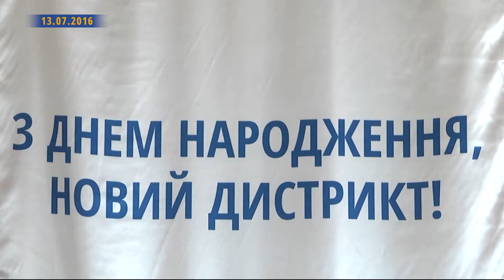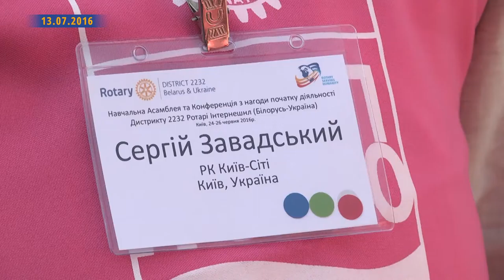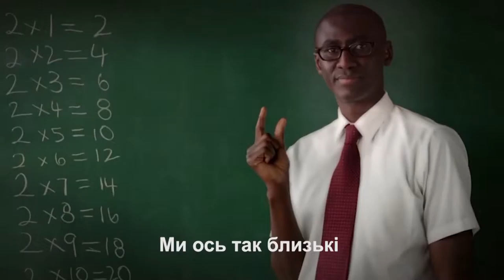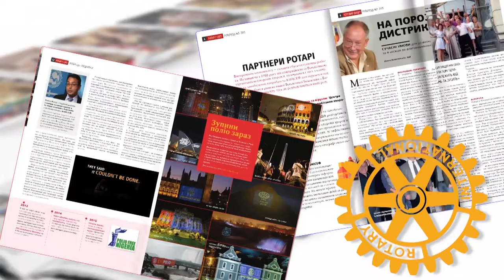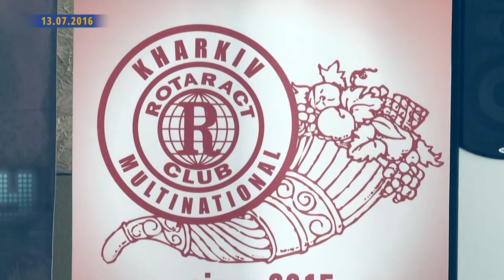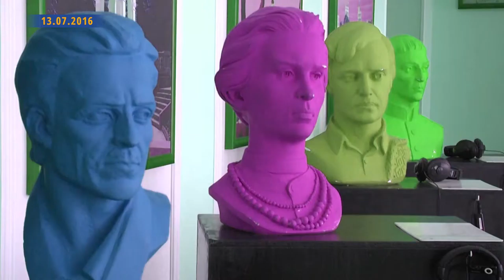Новини Ротарі Україна від 13 липня 2016 р.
Сьогодні в випуску:
Перша навчальна Асамблея Дистрикту 2232;  благодійний ротарійський велопробіг в Києві; привітання  від  Генерального Секретаря Ротарі Інтернешенл  Джона Гевка, харківські Ротарі  Клуби збирають кошти, щоб допомогти   актору  повернути слух; виставка «Торкаючись, бачу: великі українці» крокує країною.